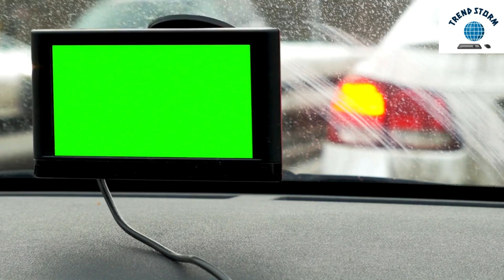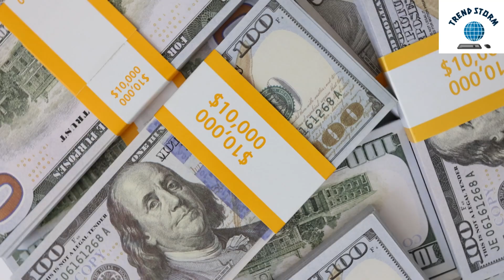Quantum Compass | The End of GPS Dependence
Learn about the groundbreaking Quantum Compass technology that could potentially eliminate our dependence on GPS for navigation. Watch this video to discover how this innovation could change the way we navigate in the future
Discover how cutting-edge quantum sensing technology is revolutionizing navigation without GPS! Researchers at Sandia National Laboratories have made significant advancements in creating a quantum compass using atom interferometry. This breakthrough could lead to ultra-precise, GPS-free navigation systems, essential for national security and beyond.

Source: Sandia National Laboratories.

Quantum compass technology
End of GPS reliance
GPS-free navigation
Quantum navigation devices
Atom interferometry in navigation
Quantum sensing for navigation
How quantum compass works
Quantum compass explained
GPS alternative technologies
Quantum inertial measurement units
GPS-free navigation system
Future of navigation tech
Quantum mechanics in navigation
Sandia quantum research
Silicon photonics in navigation
Quantum compass vs GPS
Quantum compass breakthrough
GPS-independent navigation
Advanced navigation systems
Quantum inertial navigation
Quantum compass applications
Quantum compass Sandia
Quantum compass miniaturization
Laser systems in quantum navigation
How atom interferometers work
Quantum sensors for navigation
Sandia National Labs quantum
High-precision navigation technology
Quantum compass for military
Quantum navigation in war zones
Quantum mechanics and GPS
Quantum compass development
GPS-free technology advancements
Quantum compass for aircraft
Silicon photonic chips in navigation
Quantum compass national security
Quantum compass and photonics
Quantum navigation explained
Quantum compass innovation
Future of quantum navigation
Quantum compass and lasers
Quantum navigation systems
Silicon photonics in quantum sensors
How quantum inertial units work
Quantum navigation device miniaturization
Quantum compass tech explained
Advances in quantum navigation
Quantum compass and military tech
Silicon photonics and navigation
Quantum sensors vs GPS
Quantum navigation breakthrough
Quantum compass and LIDAR
Sandia quantum compass project
Next-gen navigation technologies
GPS-free navigation explained
Quantum compass for vehicles
Quantum navigation challenges
Atom interferometry and navigation
Quantum compass potential uses
Sandia Labs quantum sensor
Quantum sensing vs GPS
Quantum compass in action
Quantum compass development stages
National security and quantum tech
Quantum navigation precision
Quantum mechanics in sensors
Quantum compass vs traditional GPS
Silicon photonics technology
Quantum inertial measurement tech
Sandia Labs and quantum sensing

Quantum compass
GPS-free navigation
Quantum sensing
Atom interferometry
Sandia National Labs
Quantum navigation tech
Silicon photonics
Quantum inertial measurement
Future of navigation
National security tech
Laser systems in navigation
High-precision navigation
Quantum navigation device
Quantum sensors
GPS alternative
Quantum technology
Photonic chips in navigation
Quantum research

Quantum Compass Breakthrough!
GPS-Free Navigation Revolution
The Future of Navigation is Here!
Sandia Labs Quantum Tech

Revolutionizing Navigation: Quantum Compass Breakthrough!
Say Goodbye to GPS: The Quantum Compass Is Here!
Quantum Sensing: The Future of GPS-Free Navigation
Navigating the Future: Sandia’s Quantum Compass Revealed
Quantum Tech Unveiled: Next-Gen Navigation Without GPS
Quantum Compass: The Game-Changer for Global Navigation
How Quantum Sensing Will Revolutionize Navigation
Quantum Compass: The Ultimate GPS Replacement?
Breakthrough in Quantum Sensing: The End of GPS Dependence
Navigating Without GPS: Quantum Compass Technology Explained